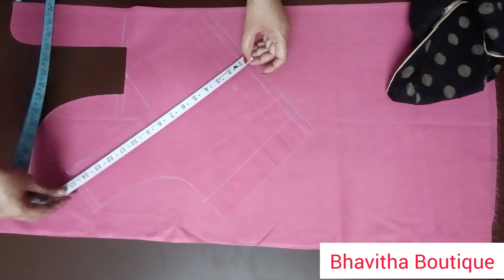How to increase blouse front size/in telugu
blouse back kanna front size thakkuva vundi, tight ga vunte yela sari cheyalo, ee video lo detaild ga telusukovachu .

perfect Blouse front darts stitching video/in telugu

similar search:
blouse front tight ga vinte yela sari chesukovali